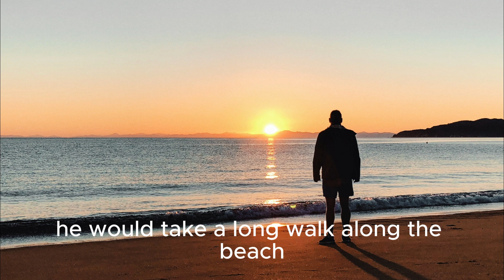"Making a Difference: The Boy Who Threw Starfish Back into the Sea"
In this heartwarming video, you'll be moved by the incredible story of a young boy who dedicated himself to making a difference, one starfish at a time. Join us as we follow his inspiring journey along the seashore, where he throws stranded starfish back into the sea, demonstrating the power of small acts of kindness and the impact they can have on the world. Watch this touching story of compassion, resilience, and the belief that every effort, no matter how small, can create a ripple of positive change. Don't miss this beautiful tale of hope and the boy who taught us all that even in the vast ocean of life, we can make a meaningful impact.